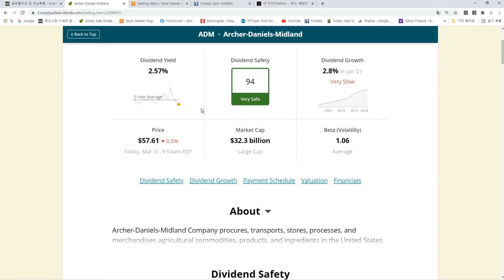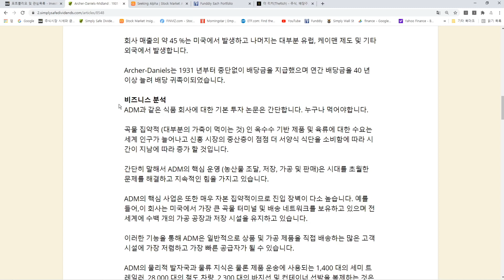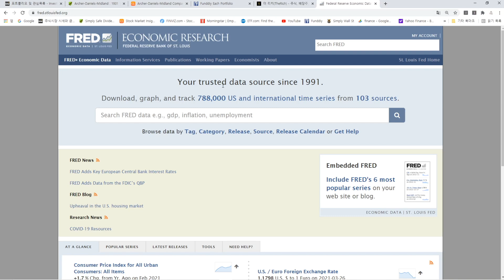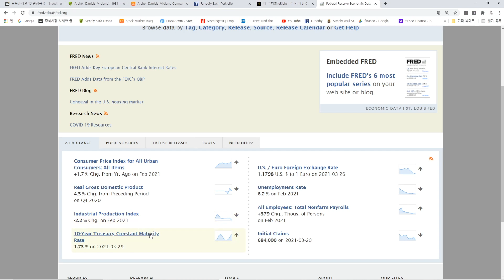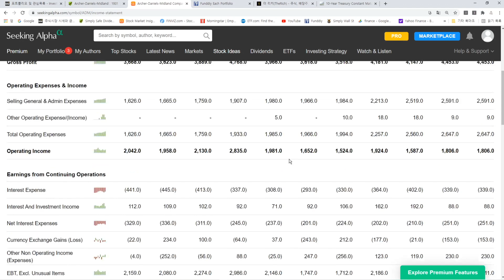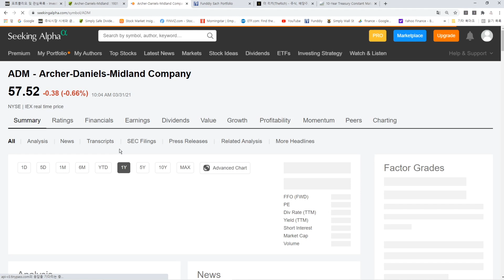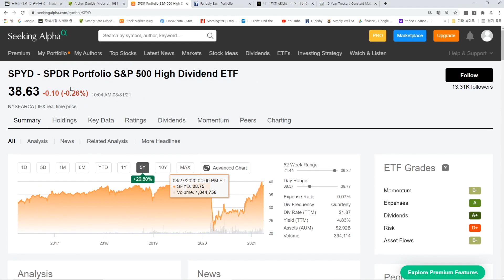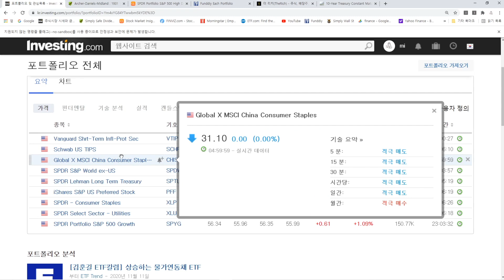466일차 매일 미국 주식 사는 남자 20210331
ADM 을 매수하는 이유는 단순합니다 ㅎㅎ
먹어야 하거등요